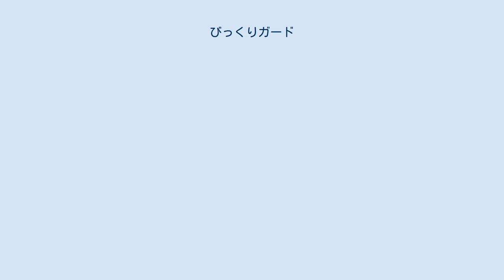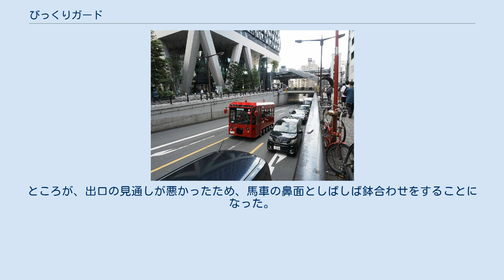びっくりガード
東側（2020年9月） 西側（2012年8月） びっくりガードとは、池袋駅南端に接する鉄道橋およびその一帯の通称で、正式名称は鉄道橋が都道池袋架道橋（池袋ガード、管理番号40番）、道路が池袋南交差であるが、本項では通称であるびっくりガードと記述する。
 当初は国鉄のみをガード下でくぐり、西武池袋線は100mほど北側を踏切で越えていた（池袋駅構内入り口、および、西武百貨店本館とイルムス館の間にある搬入用通路がその名残）。
 銘板によると、JR側は東京工事局設計で昭和37年8月31日竣工、西武側は西武鐵道設計で昭和35年3月竣工であり、現在の形になったのは1963年（昭和38年）10月のことである。
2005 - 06年には西武線側の耐震補強・改修工事が行われ、歩道の照明などが更新されている。
 2014年以降、池袋駅100周年記念事業の一環として、隣接していた西武鉄道ビルを含む再開発事業が行われ、2019年3月にダイヤゲート池袋が竣工した。
 豊島区の中核である池袋は東西連絡路が少なく、駅北の池袋大橋と並んで東口側（南池袋・明治通り）と西口側（西池袋・要町通り）とを連絡する要所となっている。
 鉄道は西武池袋線とJR山手線・埼京線・湘南新宿ラインが通っている。
車道は区道（都市計画道路名は東京都市計画道路幹線街路補助線街路第172号線）で、東行きが3車線、西行きが1車線に配分されている。
これは、東側がすぐ五差路（南池袋一丁目交差点：東口五差路とは別）があるため。
歩道も階段や自転車用スロープがつけられ整備されている。
歩道橋は両側にあり、池袋南交差東側歩道橋は1963年、池袋南交差西側歩道橋は1991年の設置となっていて、歩道とともに区が管理している。
 底部には信号付きの交差点があり、南池袋から明治通りに連絡する豊島区道とJR池袋駅構内のそれぞれ入口となっている。
2006年に区道両側の盛土壁面にすいどーばた美術学院の協力で落書き対策を兼ねたいろはかるたの図案壁画が描かれたが、翌年末の改修工事により「ら」以降は撤去された。
 旧弦巻川の低地を利用した大きな窪地構造になっているため、区の排水場（西側歩道橋の南西側、排水能力は1分間に20t）が設置されているが、大雨時は道路冠水することもあり注意が掲示されている。
ここが通行止めになると、目白通りや池袋駅北側の川越街道（国道254号）まで1km以上迂回することになる（間道はあるが、車輌は通れない）。
休日になると、西武百貨店を利用する車で混雑する。
 「びっくり」の由来については諸説があり、のちの時代（例えば道路拡張後）に追加されたと思しきものもある。
 などであり、いろはかるたの説明プレートでは轟音説が紹介されている。
 その他の説として、戦前、東口側の出口はクランク状になっており、その近くに馬車の操車場（運送会社）があった。
当時は馬車の交通が激しいにもかかわらず、道幅が狭く、馬車1台と人がやっと通れる位の道幅だった。
戦前の鉄道のガード下は鉄道（汽車）が通るたびに大変な騒音が発生し焼けた石炭が落ちるため、歩行者は走って駆け抜けていた。
ところが、出口の見通しが悪かったため、馬車の鼻面としばしば鉢合わせをすることになった。
これが「びっくり」の由来とされる。